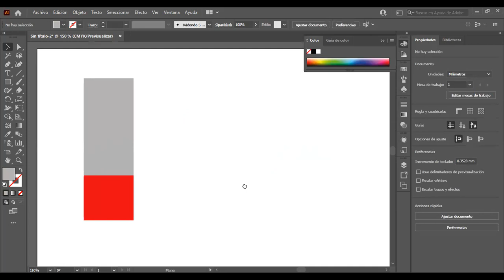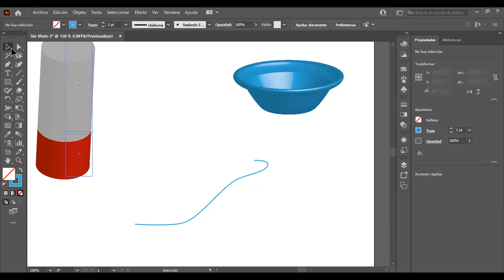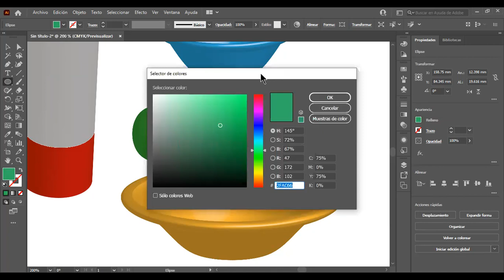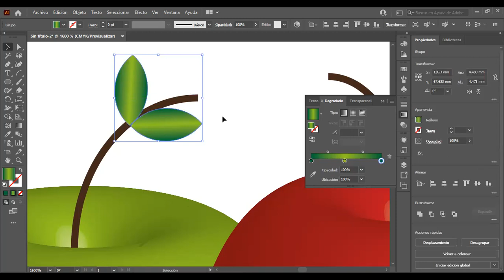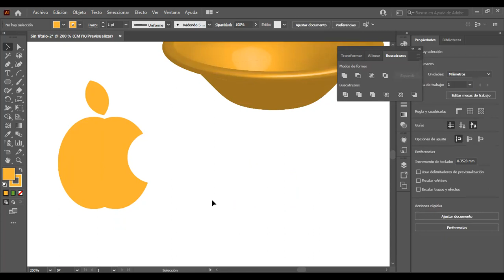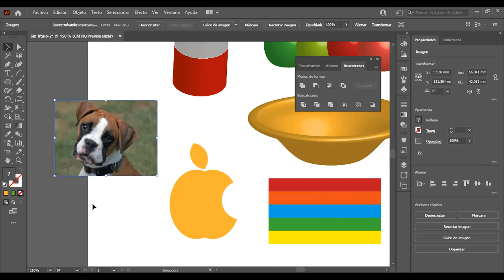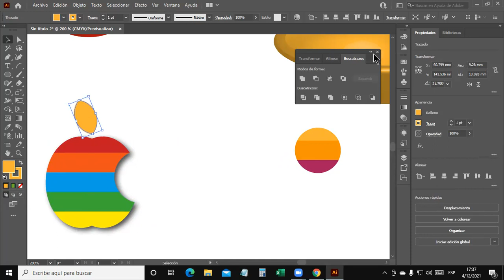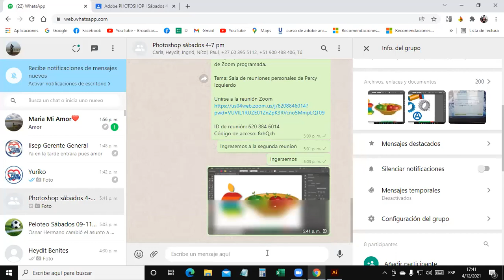Clase 02 Illustrator 5-12